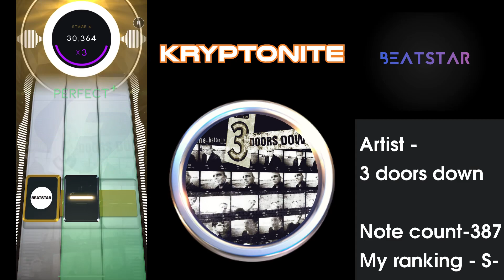Beatstar Kryptonite NORMAL 50000 diamond perfect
Dancing line is back!
Download the game at this discord (iOS only but more platforms coming)

There Is only a few new levels currently but more are being added fast. Together we can bring back DL!